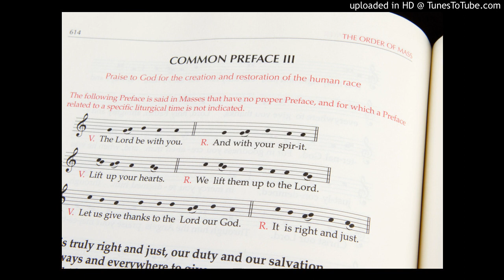2019.7.21 - 16th Sunday in OT - It Is Right and Just